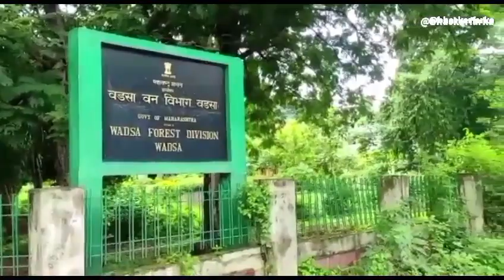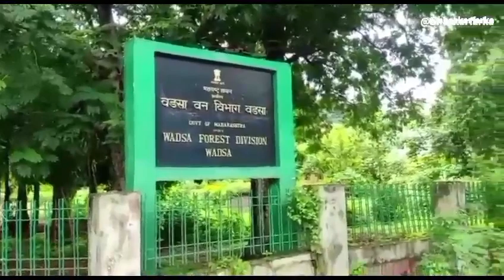Gadchiroli : विजेच्या धक्क्याने हत्तीचा मृत्यू